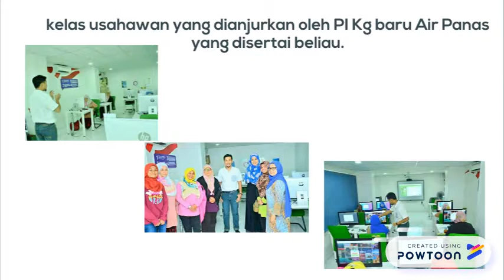Copy of kisah kejayaan pi air panas q4 2018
KISAH KEJAYAAN PUAN IDA DALAM PERNIAGAAN ATAS TALIAN BELIAU-- Created using Powtoon -- Free sign up -- Create animated videos and animated presentations for free.  PowToon is a free tool that allows you to develop cool animated clips and animated presentations for your website, office meeting, sales pitch, nonprofit fundraiser, product launch, video resume, or anything else you could use an animated explainer video. PowToon's animation templates help you create animated presentations and animated explainer videos from scratch.  Anyone can produce awesome animations quickly with PowToon, without the cost or hassle other professional animation services require.